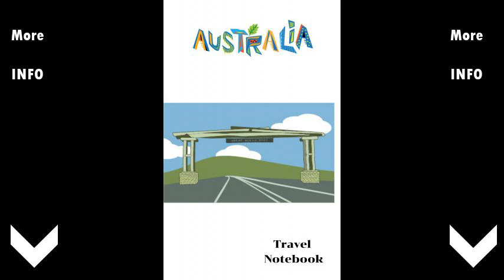Sta travel australia visa, Australia Travel Journal Notebook Novelty Gift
Amazon Paperback Books, Australia Travel Notebook
Author by... YK Art
Travel Diary and Planner | Journal, Notebook, Book, Journey |
Writing Logbook | 100 Pages 6x9 | Gift For Backpacker